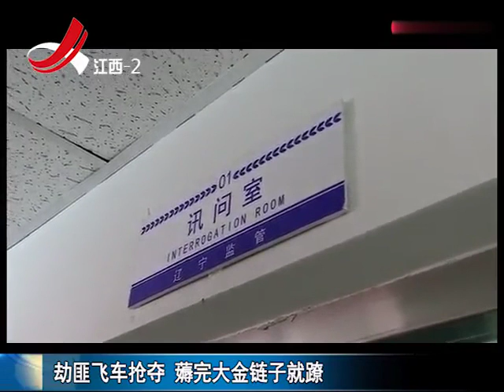“飞车”劫匪突现频繁作案，抢完大金链子直接就溜之大吉